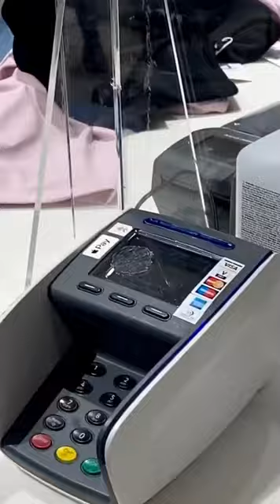Rewind van oude mini vlog (219) Wijnegem shopping center